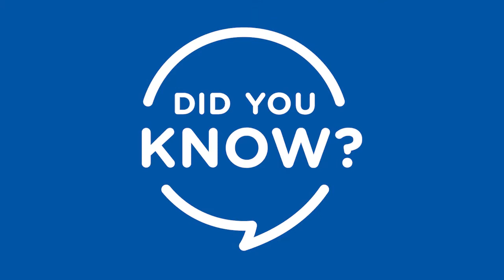High society and treason swirl around Blennerhassett Island’s past.